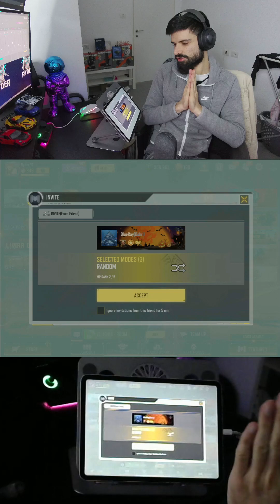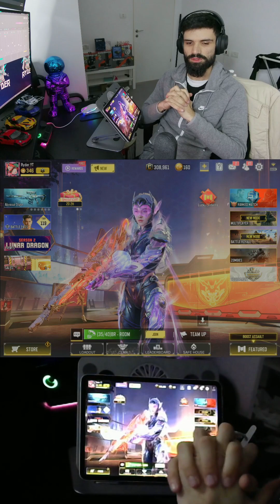הסרטון הכי חשוב שתראו בזמן הקרוב!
הסרטון של היום קצת שונה, בחרתי לשתף אותכם בחוויה שאני כרגע חווה עם מוסר השכל מאוד חשוב,
* לכבד את ההורים שלנו! הם לא יישארו כאן לנצח לצערנו ואין לדעת מה יקרה, החיים שלי התהפכו ב180 מעלות במשך השבוע האחרון.
* לא לאחל דברים קשים לאנשים, לא משנה מה, כי הסיטואציה שזה פוגש אותך, לא נעימה.